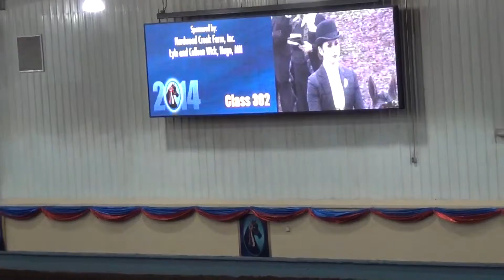2014 Morgan GN, Class 302, Alexys Henderson & Queens Cocoa Puff on 10-11-14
This video is of Alexys Henderson showing Queens Cocoa Puff on Saturday, Oct 11th at the 2014 Grand National & World Championship Morgan Horse Show in Oklahoma City, OK. This is class #302, Grand National Saddle Seat Equitation, 14&15. Lex had a great ride and qualified for her championship. Thank you Kathi, Craig & Jeremy Hummel from Vantage Point Stable of Wadsworth, Ohio.